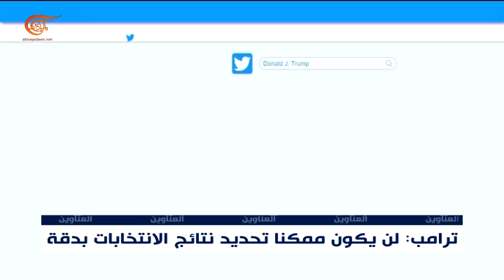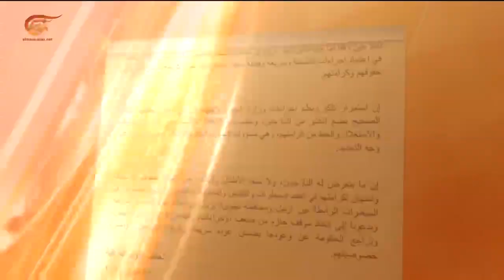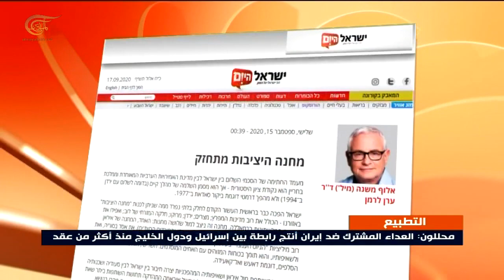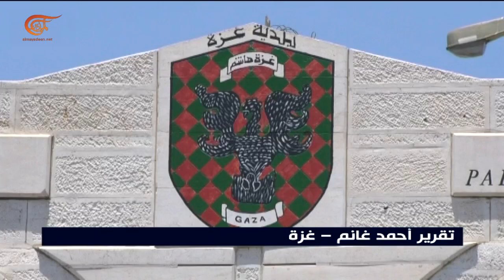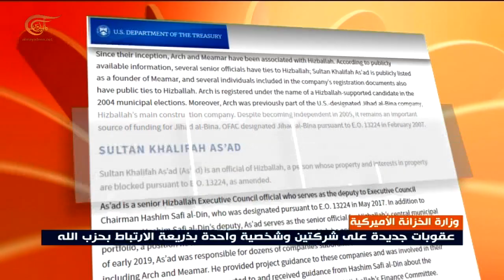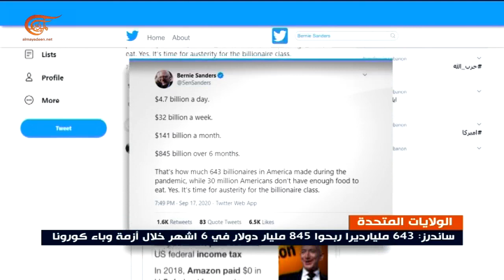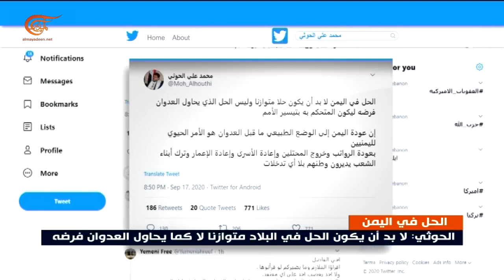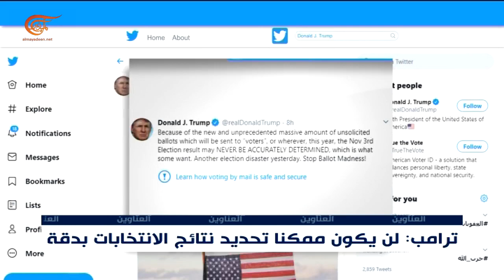نشرة الثانية عشرة | 2020-09-18